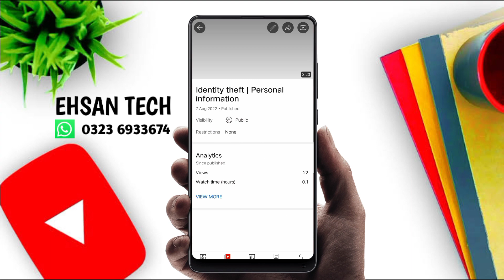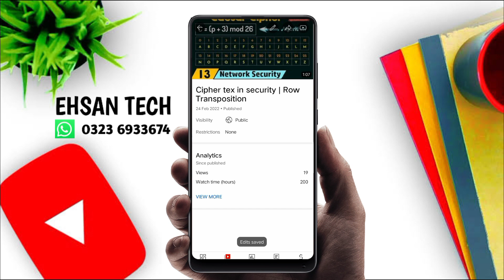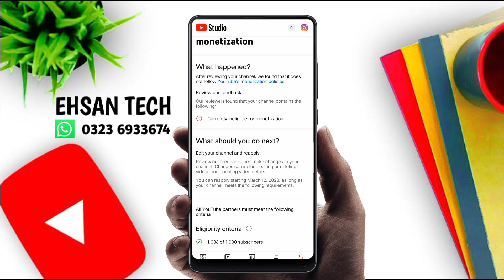currently ineligible for monetization problem solve || currently ineligible for monetization 2023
currently ineligible for monetization problem solve
how to solve currently ineligible for monetization problem samiullah tech
currently eligible for monetisation
youtube partner program
currently ineligible for monetization youtube
your channel wasn't accepted for monetization
youtube monetization rejected
monetization ineligible
monetization rejected
currently ineligible for monetization mean
currently ineligible for monetization youtube channel
currently ineligible for monetization soule kaise ka re
currently ineligible for monetization kya ha
currently ineligible for monetization ku atta ha
solved monitize issue 2023 new trick
how to solved monitize issue
monitize rejected
how to solve currently not ineligible for monetization 2023 solution
youtube par currently not ineligible for monetization issue q aata hay
how to solve currently not ineligible for monetization on youtube
youtube par currently not ineligible for monetization ka issue kab aur kyon aata hay ?
currently not ineligible for monetization
new method for youtube monetization
youtube channel monitiz problem 2023
youtube channel monetization problem
youtube channel can't accepted for monetization
youtube channel monetization problem|current ineligible for monetization problem solve|viral video
important notification monetization not approved
currently ineligible mane ke
how to reapply currently ineligible for monetization bangla
how to reapply reused contant
30 day for reapply currently ineligible for monetization
currently ineligible for monetization hindi,currently ineligible for monetization solution
currently ineligible for monetization 2023
youtube partner program
does not meet youtube partner program policies 2023
Why Your YouTube Channel Is Not Monetized Monetization Problem Solution In Urdu YouTube channels ko reject Kyo kar rahe hai YouTube channel monetization slotution in urdu